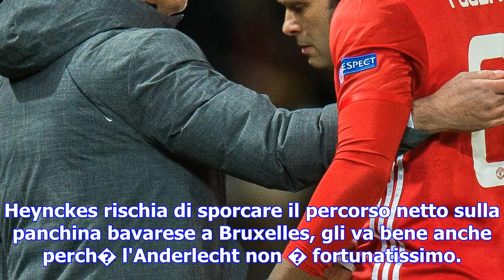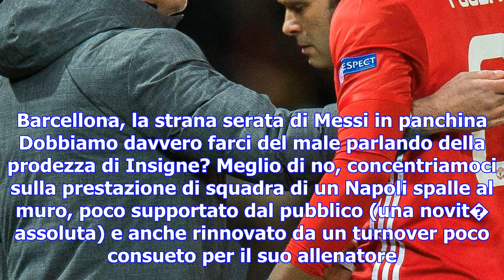Champions ranking: psg da record, gi� mourinho e roma. spurs tra real e bar�a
23 novembre 2017 - Milano Le certezze sono sui primi due gradini del podio: Psg e Manchester City fi...